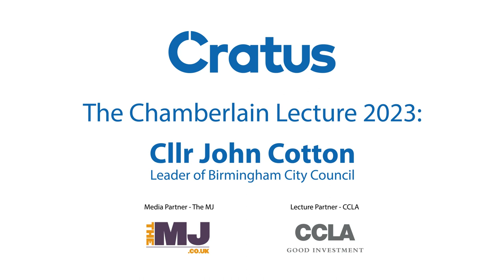The Chamberlain Lecture 2023